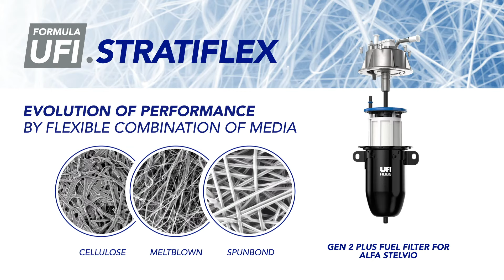FormulaUFI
"FormulaUFI" is the brand that contains all the secrets of filtration and which gives the name to the filtering materials developed and produced in our UFI Innovation Centers. Different formulations, are produced internally by UFI Filters, to solve the most important automotive makers filtration needs.